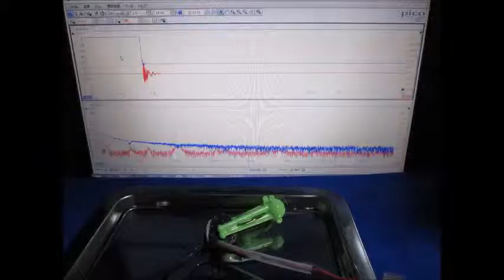スライドショー 超音波実験 ultrasonic-labo 超音波システム研究所